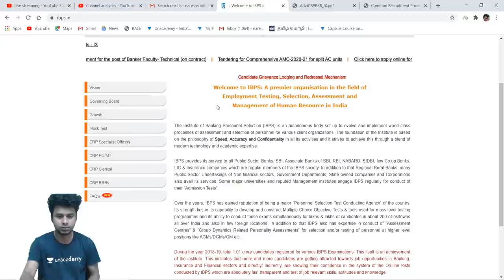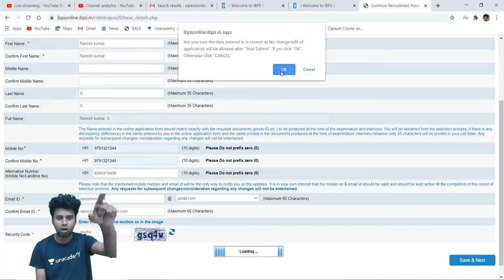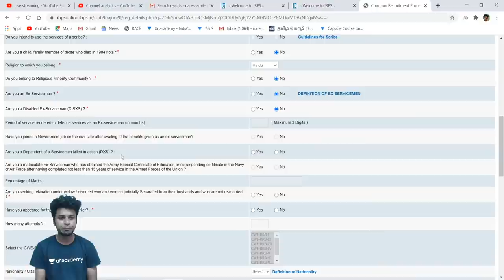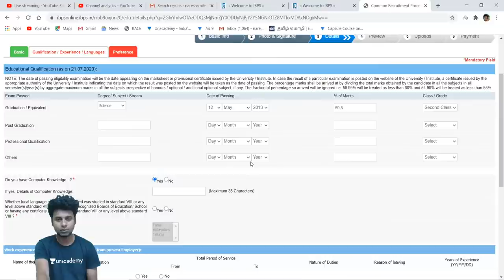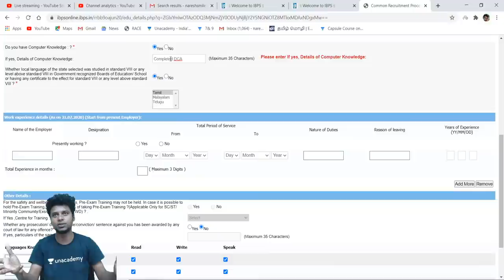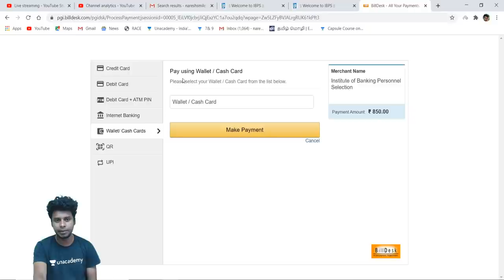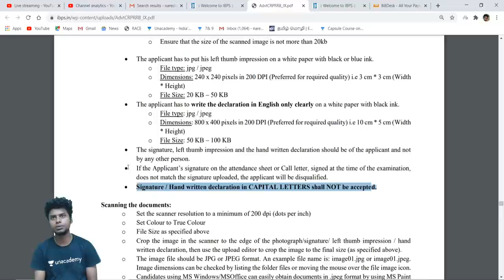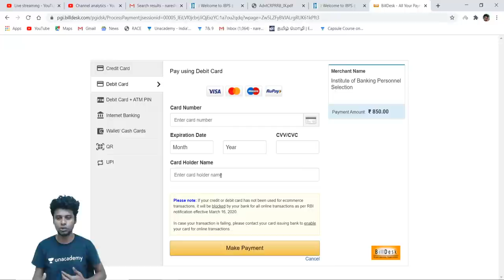How to Apply For RRB??|| Live Demo || NareshKumar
In this video Naresh Kumar is giving you the  live demo on "How to Apply For RRB??". This session is helpful for exams . Definitely you all get benefited from this.